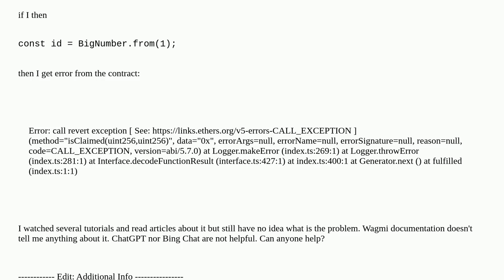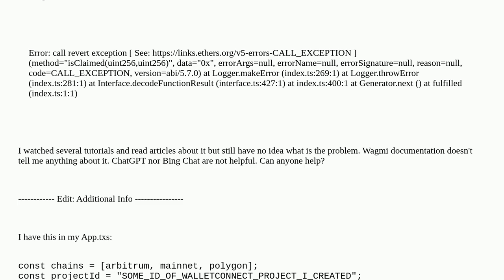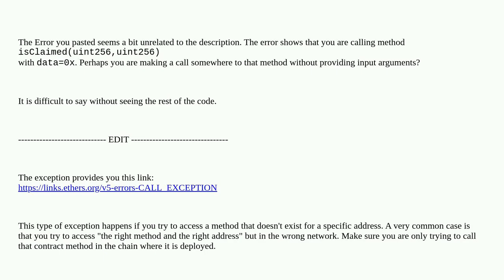Smart Contract's ABI has uint256, but I get error `Type 'number' is not assignable to type 'BigNu...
Smart Contract's ABI has uint256, but I get error `Type 'number' is not assignable to type 'BigNumber'

A special thanks goes out to the community

  react wagmi ethers.js